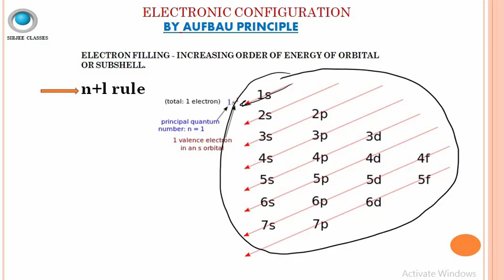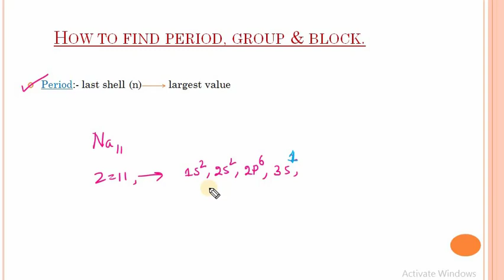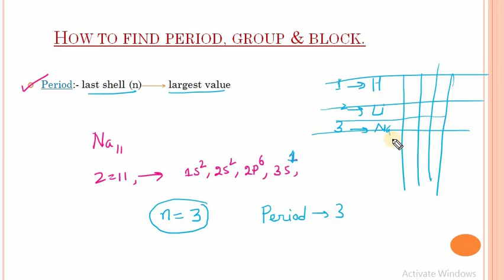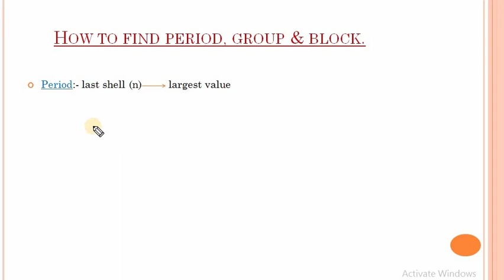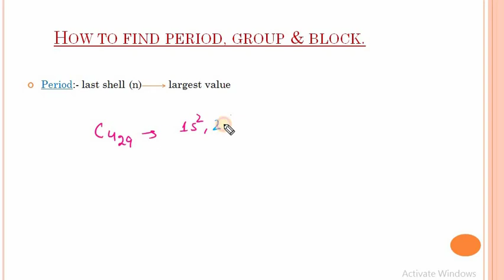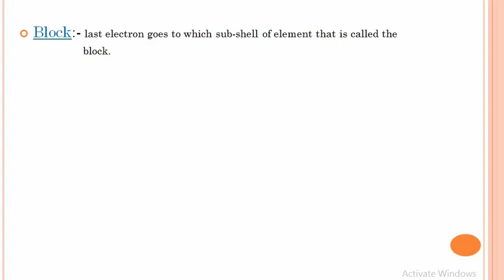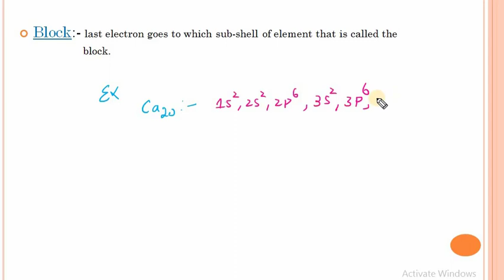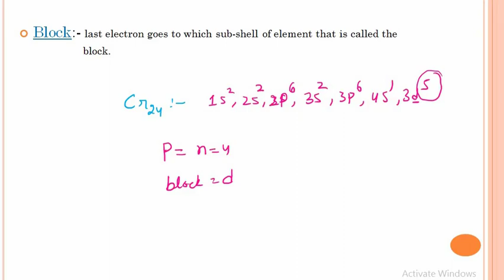CHEMISTRY HOW TO FIND PERIOD, BLOCK OF ELEMENTS WITH RRB QUESTIONS FOR RRB JE, NTPC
finding period , block of elements